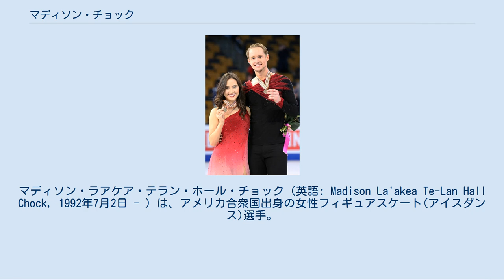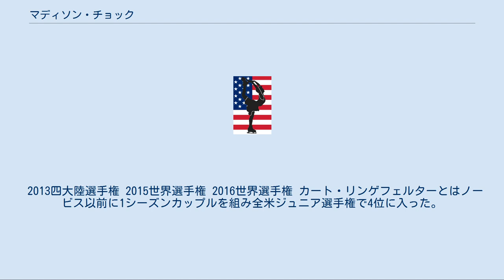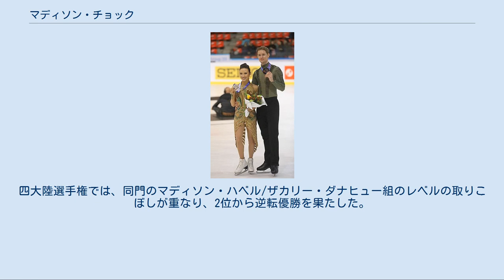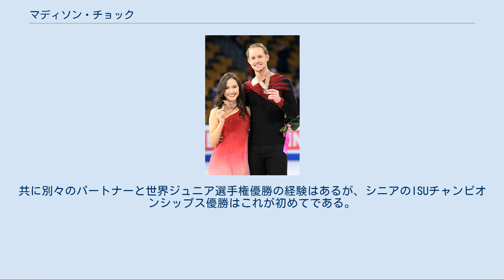マディソン・チョック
マディソン・ラアケア・テラン・ホール・チョック（英語: Madison La'akea Te-Lan Hall Chock, 1992年7月2日 - ）は、アメリカ合衆国出身の女性フィギュアスケート(アイスダンス)選手。
パートナーはグレッグ・ズーライン、エヴァン・ベイツ。
 2014年ソチオリンピック、2018年平昌オリンピックアメリカ代表。
2015年世界選手権2位。
2019年四大陸選手権、2009年世界ジュニア選手権優勝。
 母はヨーロッパ系アメリカ人、父は中国・ハワイ系アメリカ人で、ラアケア・特蘭・ホール・チョックという姓はアイルランド、ハワイ、中国に由来する。
 母のバーバラ・ホールは1973年に「絵はがき」という曲で、日本でレコードデビューをした経験を持つ。
 2013四大陸選手権 2015世界選手権 2016世界選手権 カート・リンゲフェルターとはノービス以前に1シーズンカップルを組み全米ジュニア選手権で4位に入った。
翌シーズンからはグレッグ・ズーラインとカップルを組んでいる。
 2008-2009シーズン、ISUジュニアグランプリシリーズ、ジュニアグランプリファイナル、世界ジュニア選手権と出場した試合全てで優勝を果たした。
シニア2年目の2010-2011シーズン、奇抜な衣装とメイクを施したフリーダンスが話題となった。
グランプリシリーズスケートカナダとエリック・ボンパール杯の両方で3位となり、シニアの国際大会で初のメダルを獲得した。
全米選手権でも3位となり、初めてのメダルを獲得した。
代表として選出された四大陸選手権では5位、世界選手権ではパーソナルベストを更新し9位となった。
その後、シーズン終了間際にズーラインの引退によるパートナー解消を発表した。
 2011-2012シーズンでは、シーズン初頭にエヴァン・ベイツとパートナーを組むことを発表、引き続きシュピルバンドとズエワに師事することを決めた。
新カップルのデビューとなったフィンランディア杯では3位と健闘、その後もスケートカナダで4位、エリック杯で5位とパートナーを組んだばかりとしては好調な成績を収めている。
 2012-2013シーズンは、全米選手権で前年から順位を大きく上げ2位。
四大陸選手権では3位。
世界選手権ではお互いに自己最高の7位となった。
国別対抗戦は1位。
 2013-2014シーズンは、グランプリシリーズ2戦で銅メダルを獲得。
全米選手権では2年連続で2位。
ソチオリンピックは8位入賞、世界選手権では自己最高の5位に入った。
 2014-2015シーズン、スケートアメリカでグランプリシリーズ初優勝。
ロステレコム杯でも優勝し、2連勝で初のグランプリファイナル進出を決めた。
そこでは銀メダルを獲得した。
全米選手権では初優勝。
四大陸選手権ではグランプリファイナルと同じくケイトリン・ウィーバー/アンドリュー・ポジェ組に次ぎ銀メダルを獲得した。
世界選手権ではSDで全てのエレメンツでレベル4を獲得し1位、FDでは順位を落として2位になるも、自身初の世界選手権のメダルを獲得した。
 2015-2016シーズン、グランプリファイナルで2年連続の2位。
全米選手権では、4年ぶりにマイア・シブタニ/アレックス・シブタニ組に敗れ2位。
四大陸選手権では3位に終わった。
地元アメリカ開催の世界選手権では、前年より1つ順位を落とすも銅メダルを獲得した。
 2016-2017シーズン、グランプリシリーズは2戦ともに2位。
3年連続出場のグランプリファイナルでは最下位の6位。
世界選手権では、SDで表彰台圏内につけるも、FDのシンクロナイズドツイズルでミスがあり7位に終わった。
 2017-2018シーズン、8月に右足首を負傷し、砕けた骨片が残ったままシーズンが始まった。
グランプリシリーズでは2戦ともに2位。
4年連続出場のグランプリファイナルでは5位に終わった。
全米選手権ではSDで3位発進で、FD1位と巻き返すも首位に0.52点及ばず3位に留まった。
平昌オリンピックではSDのウォームアップで再び右足首を負傷した。
さらにFDのダンススピンでは、2人の靴のブレードが接触した影響で転倒し総合9位に沈んだ。
世界...